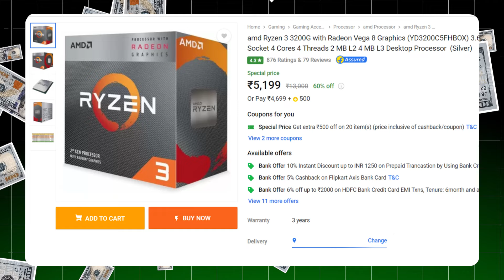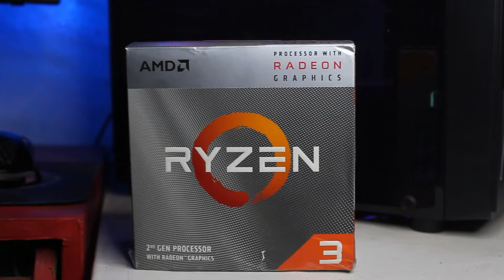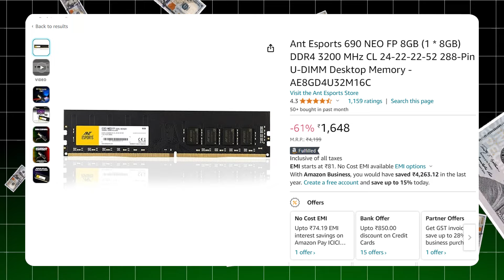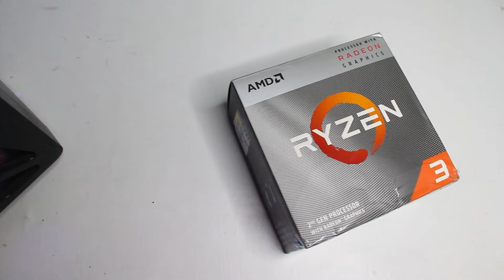Under 20,000 Full Set-Up Gaming PC build with Monitor | Under 20k Full Budget Gaming PC Build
Under 20,000 Full Set-Up Gaming PC build with Monitor | Under 20k Full Budget Gaming PC Build in 2024

Full gaming setup under ₹20,000 including a monitor. This setup is perfect for gamers looking for a cost-effective solution without compromising performance. Our build features the AMD Ryzen 3 3200G CPU with 4 cores, 4 threads, and Radeon Vega 8 Graphics, paired with the ASRock B450M-HDV R4.0 motherboard. For memory, we've chosen the Ant Esports 690 NEO FP 8GB RAM and the Ant Esports 690 Neo Pro 256GB NVMe SSD for storage. Powering the system is the Zebronics ZEB 450W power supply, housed in the Zebronics ZEB ZIUM mid-tower cabinet. The setup is completed with the MSI Pro MP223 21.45-inch VA panel monitor, offering a 100Hz refresh rate and 1ms response time.

[CPU] AMD Ryzen 3 3200G
[Motherboard] ASRock B450M-Hdv R4.0
[RAM] Ant Esports 690 NEO FP 8GB
[SSD] Ant Esports 690 Neo Pro 256GB
[Power Supply] Zebronics ZEB 450W
[Cabinet] ZEBRONICS ZEB ZIUM
[Monitor] MSI Pro MP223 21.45 Inch

RGB PC Cabinet in Budget:
Ant Esports Elite 1100 Mid-Tower
CHIPTRONEX Z810 Micro ATX
CHIPTRONEX Z910 Micro ATX

My Video Shoot Set-Up:
Ring Light

NOTE: ALL THE PICTURES AND VIDEOS SHOWN IN THE VIDEO BELONGS TO THE RESPECTED OWNERS AND NOT ME. I AM NOT THE OWNER OF ANY PICTURES AND VIDEOS SHOWED IN THE VIDEO.